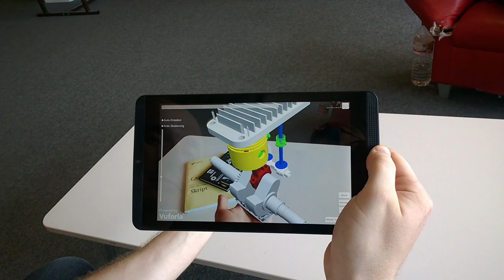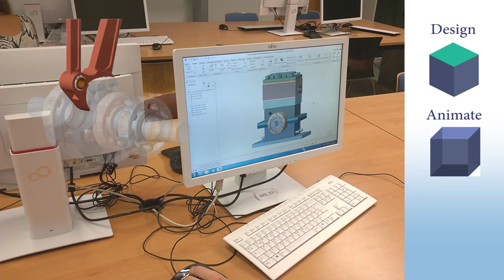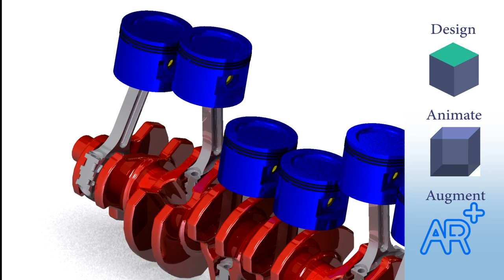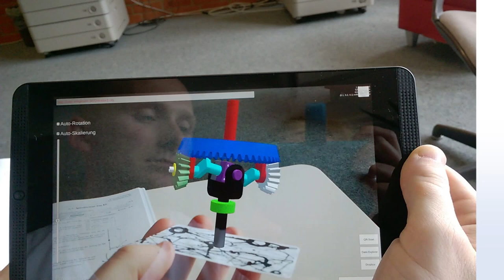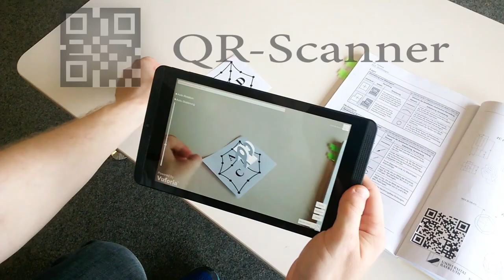[MUME] Augmented Reality App - Studentenprojekt mit Unity und Vuforia (deutsch)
Das Studentenprojekt "Augmented Reality App" aus dem Kurs "Multimediales Konstruieren" (MUME).
Die App ermöglicht es, dreidimensionale CAD-Objekte mit Hilfe eines Smartphones oder Tablets in der realen Welt anzuzeigen. Umgesetzt wurde dies mit der Unity 3D-Engine und dem Vuforia AR-SDK.